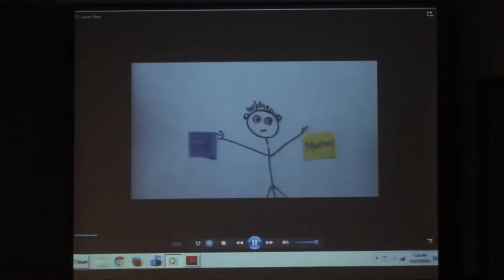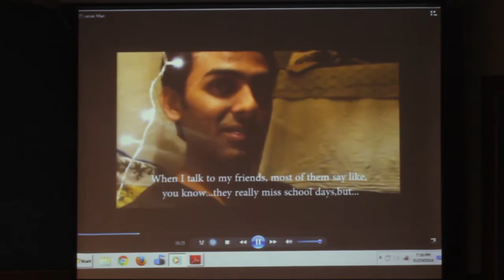29th Jan 2018 TALK - Vimhans Series on Adolescent Development Gender & Identity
TALK - Vimhans Series on Adolescent Development Gender & Identity The talk will focus on the issues related to analysing gender inequality, orientation, expression, discrimination and discussion on related areas. Speaker: Dr. Neetu Rana, Consultant Psychologist, Vimhans.